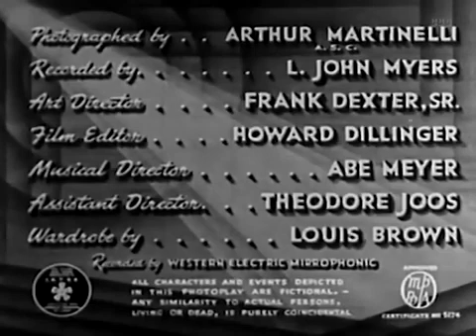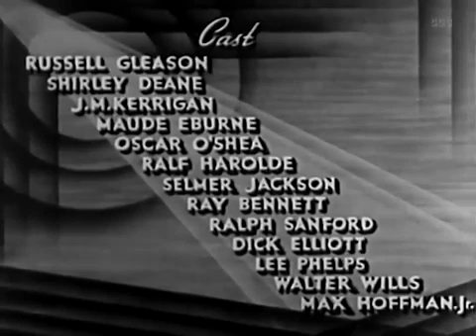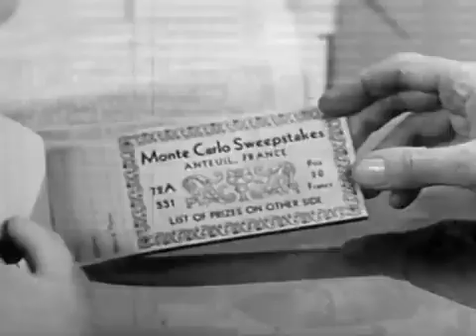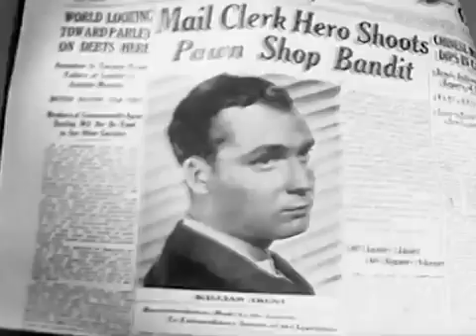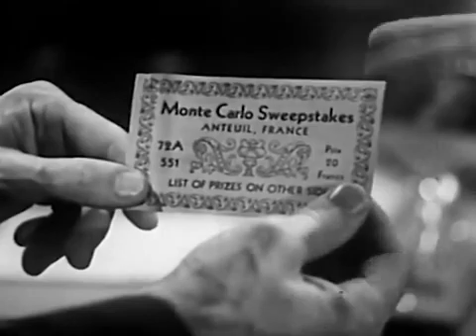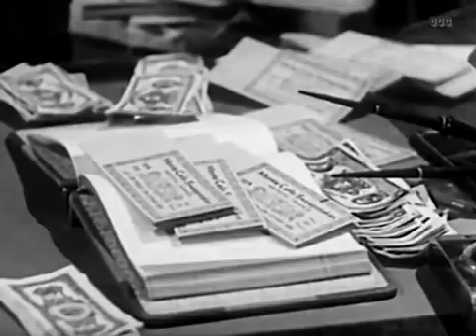Undercover Agent - 1939 - Crime Drama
Liz loves watching this great classic starring Russell Gleason and Shirley Deane!